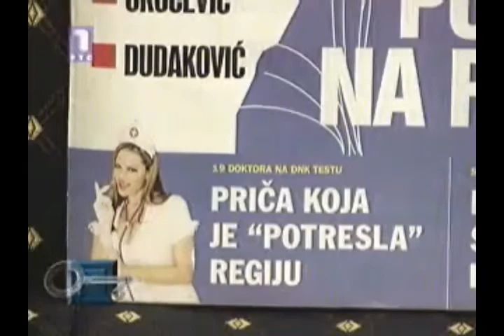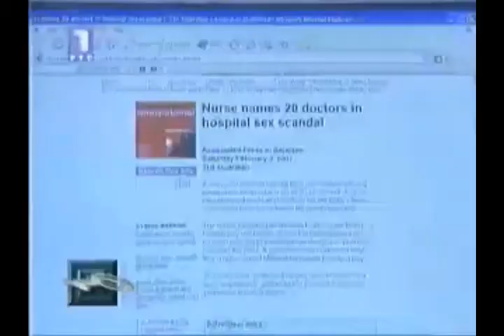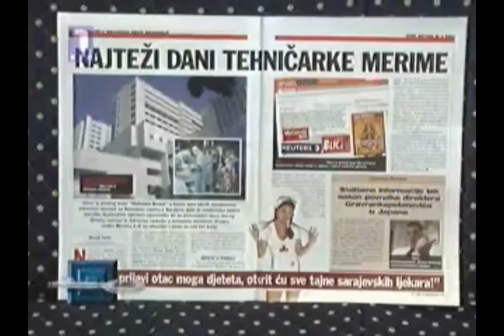Ključ - Promiskuitet: kad je previše? (15.10.2007)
Emisija: Ključ
Voditeljka: Nataša Miljković
Tema: Promiskuitet: kad je previše?
Gosti: Vesna Radusinović, Bojana Maljević, Nebojša Jovanović, Jovan Ćirilov
RTS, 15. oktobar 2007.